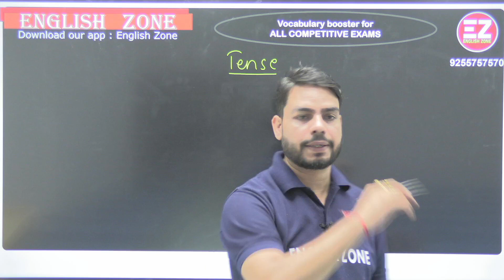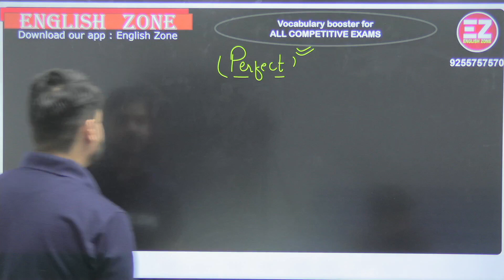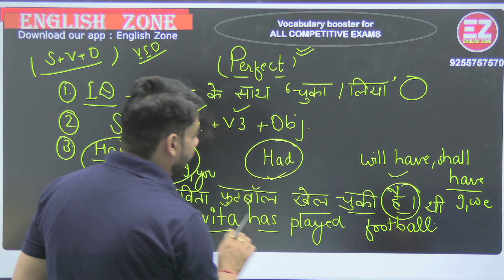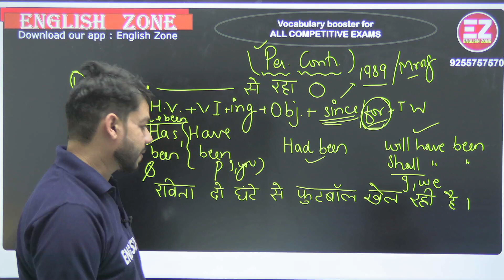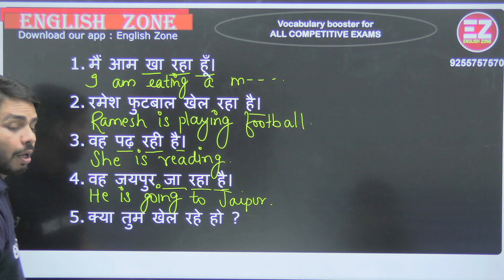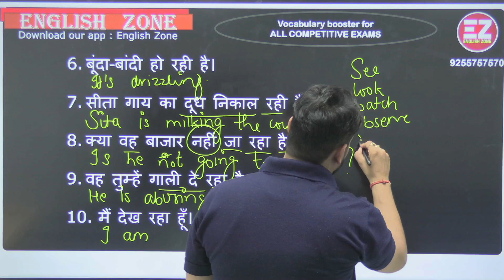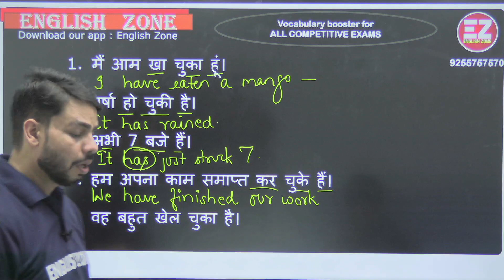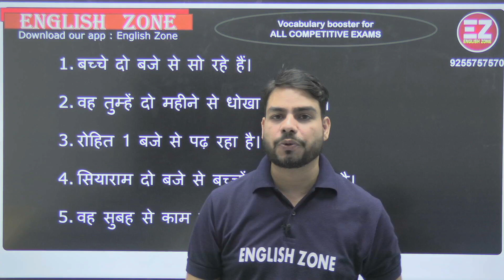tense rajesh_risamiya vocabulary one_word_substitution englishzone super30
Must watch this video for NDA,SSC,CGL,CDS,NAVY,AIRFORCE
revised vocab for one word substitution ,antonyms,synonyms and so...
A psychological method of learning vocab
Daily session at 8 pm .Get a free demo scheduled at your campus for spoken English 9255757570